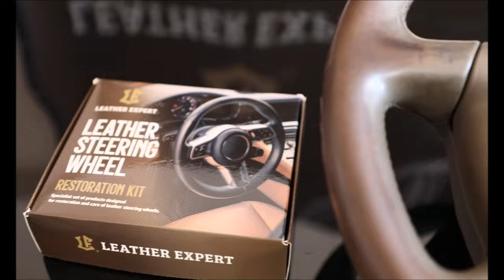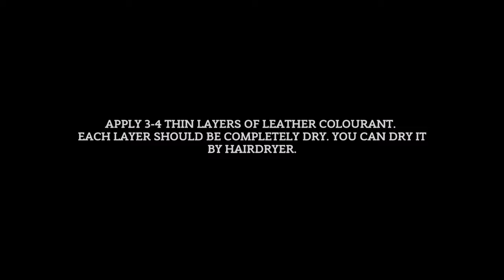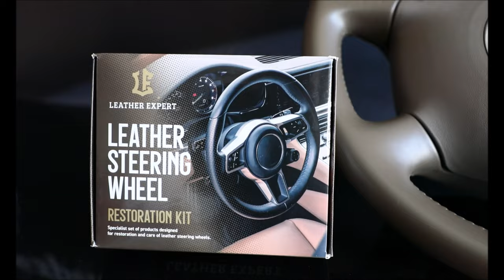#1 Leather Expert - How to restore Leather Steering Wheel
The film presents the renovation of the leather steering wheel.